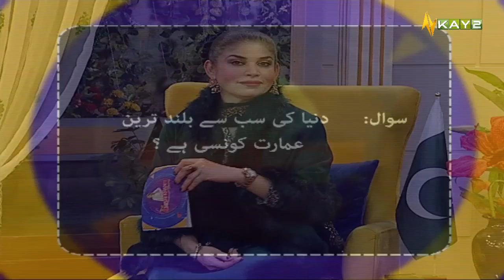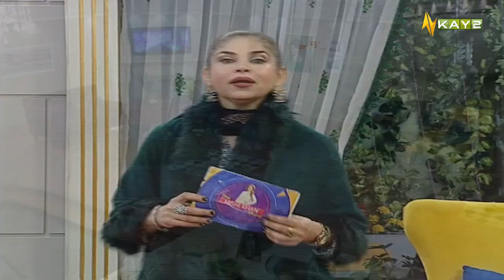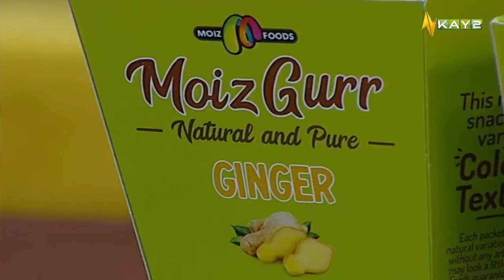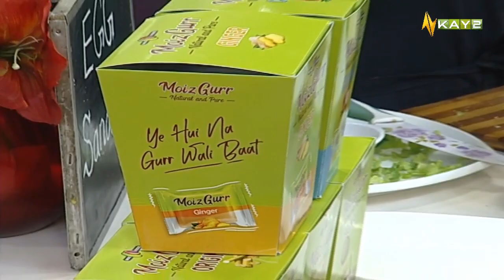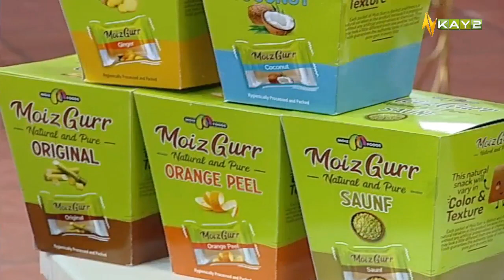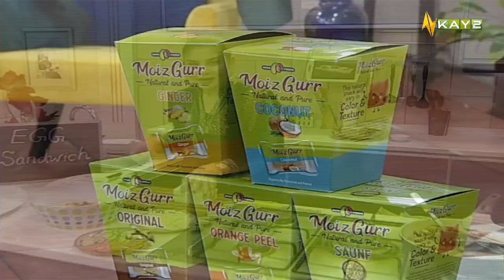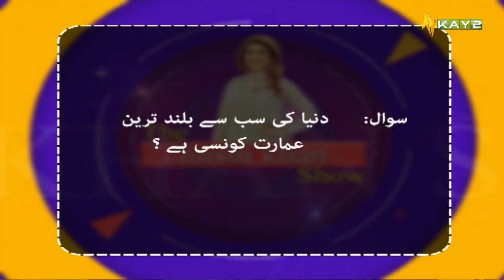Polio Free Pakistan | The Mishi Khan Show | Farrukh Shahzad & Saima Aslam | 28th Jan 2022 | Kay2 TV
Polio Free Pakistan | The Mishi Khan Show | Farrukh Shahzad & Saima Aslam | 28th January 2022 | Kay2 TV

Guests: Farrukh Shahzad & Saima Aslam